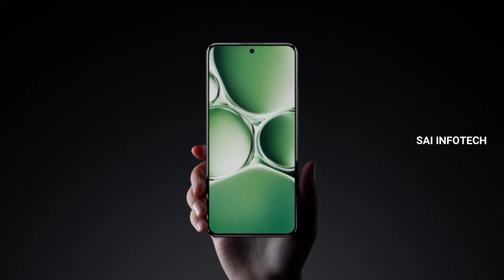Xiaomi 14 Pro 5G Tamil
UNBOXING,REVIEWS IN TAMIL